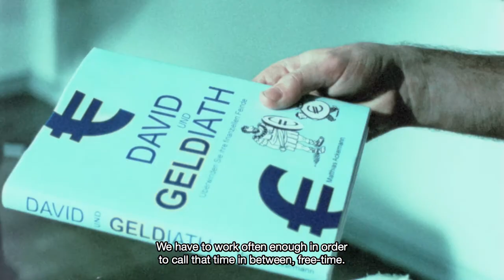arbeitsfrei - Short Film Trailer English Subtitles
ar•beits•frei [ˈaʁbaɪ̯ʦfʀaɪ] adj. (from German arbeit - "work" (or Job, also arbeiten - "to work") and frei - "free" (free of or from)
                             1. Freedom from work.
                             2. arbeitsfreie Zeit: time off work
                             3. arbeitsfrei sein: to be off work

    A freelancer, Rolf (Hannes Florstedt), feels that his part-time occupation of designing covers for self-help books is like a thin thread stopping him from joining the ranks of the unemployment. His flatmate, Jan (Andreas C. Meyer), is amused by Rolf's "work" but at the same time jealous of the freelance lifestyle. So when Rolf is offered a full time job he faces the dilemma of whether to tie himself down and thus saving himself from self-help torture or to maintain his freedom.

Starring:
   Hannes Florstedt
   Andreas C. Meyer
   Martina Ysker
   Nadja Laura Mitjhab
   Andreas Gutsche
   Ruth Barja